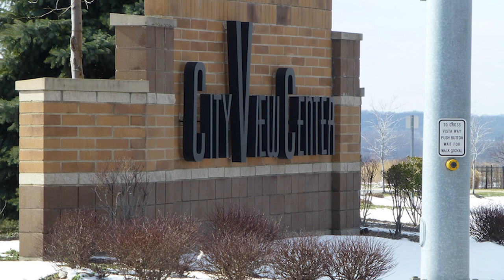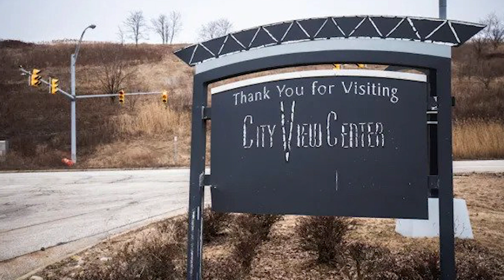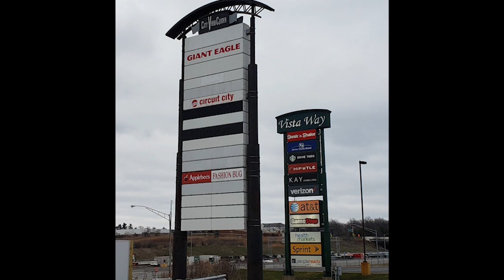City View Center - Toxic Towns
A look at the terrible idea that was City View Center